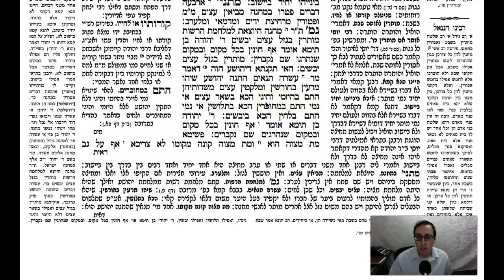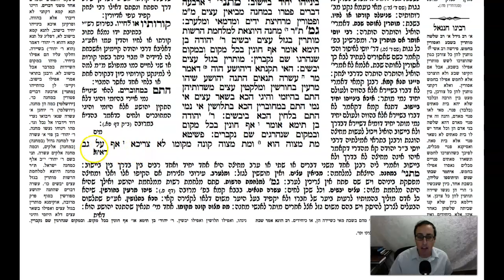Eruvin Daf 17a Daf Yomi Gemara (Talmud) Meseches Eruvin Mesechet Eruvin Masechet Eruvin